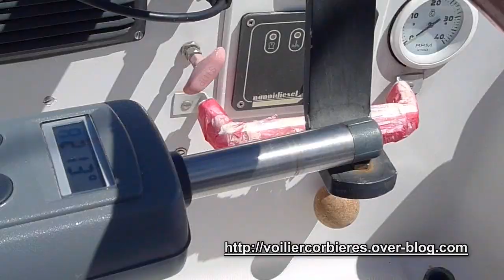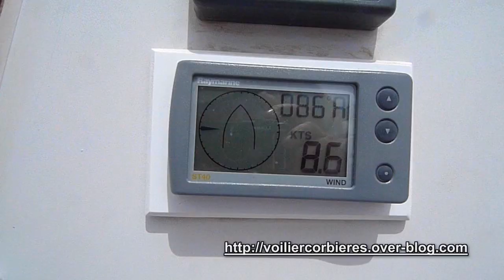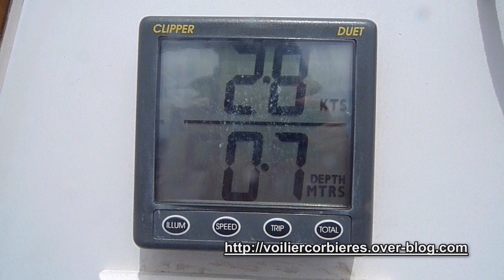Carnet de Balades sur l'Eau N°1.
film réalisé pour utilisation sur les blogs et

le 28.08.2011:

navigation en sangria, petit vent du nord, mer plate le matin puis en milieu d'aprés-midi c'est la "virade" au vent de sud et une mer belle à peu agitée entre gruissan, la franqui et narbonne-plage.

Images, montage et réalisation: LanguedocSangria